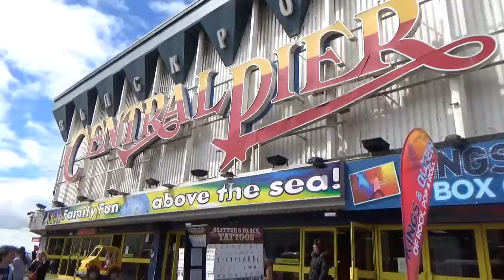amusement park world wide a day in blackpool 30th off july